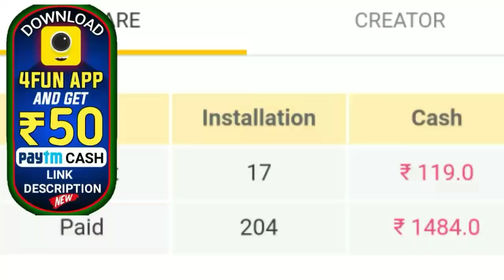ମୁଖ୍ୟ ଖବର୍-ମୁଖ୍ୟମନ୍ତ୍ରୀ ଦେଲେ ଇସ୍ତଫା ସମଗ୍ର ଓଡ଼ିଶାରେ ସୃଷ୍ଟି ହୋଇଛୁ ହଲଚଲ-By BTO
ଆସନ୍ତା ରବିବାର ପର୍ଯ୍ୟନ୍ତ ରାଜ୍ୟର ଏହି ୧୧ଟି ଜିଲ୍ଲାରେ ଜାରି ରହିବ ଗ୍ରୀଷ୍ମ ପ୍ରବାହ; ଦିନର ତାପମାତ୍ରାରେ ୧ରୁ ୩ ଡିଗ୍ରି ପର୍ଯ୍ୟନ୍ତ ବୃଦ୍ଧି ଘଟିବ

             HOPE YOU WILL LIKE THIS VIDEO

CANAVA APP 🔵

BACKGROUND VIDEO 📸
Pixabay.com
Pexels.com

PNG CREDIT👇
FREEPIK.COM